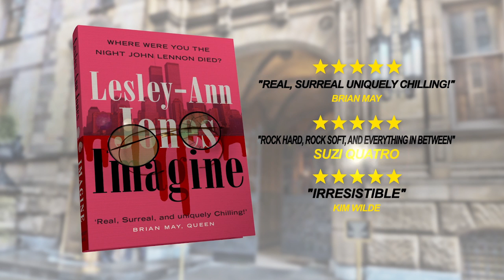IMAGINE BY LESLEY-ANN JONES SHOWBIZ TV COMMERCIAL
IMAGINE, the new novel by Lesley-Ann Jones, tells the story of a ball-breaking newspaper columnist with a murky past ...  which returns to haunt her when a string of international A-list rock stars are murdered. Who's next?